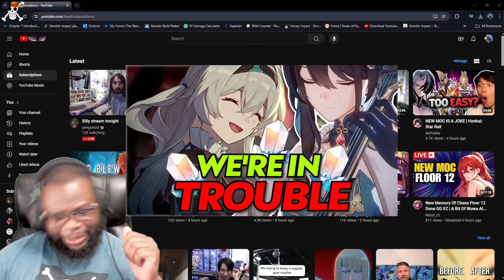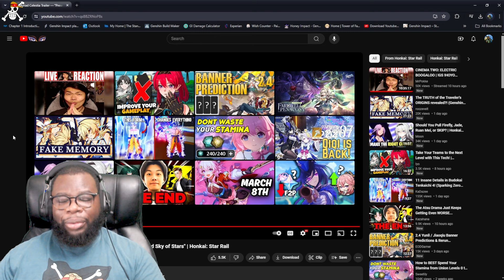ANOTHER FIREFLY?! Myriad Celestia Trailer — "Presently, Beneath a Shared Sky of Stars" Reaction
A glimpse into Firefly's past?!